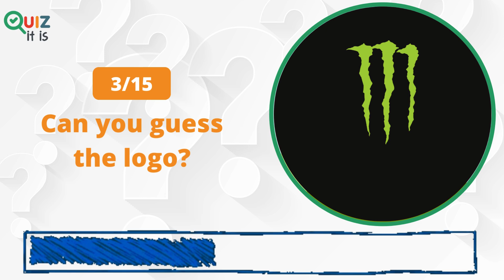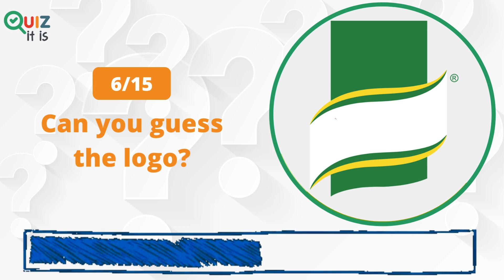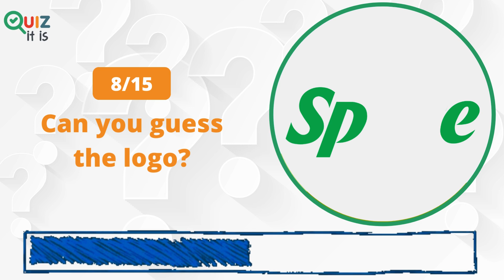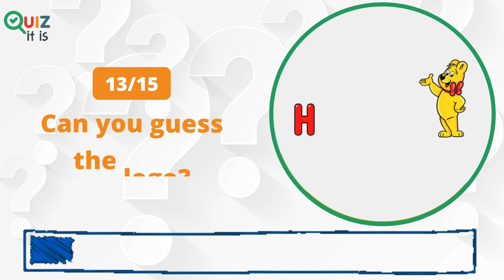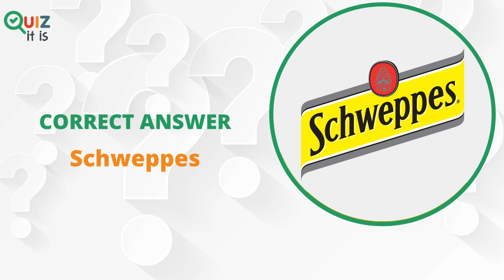Guess the Food & Drinks Logo | PART 2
Can you guess the food & drinks logo? How many logos can you guess correctly? 1 point for each correct answer. Comment your score below and enjoy this fun quiz challenge!

⏱️TIMESTAMPS⏱️
0:00 Intro
0:04 Question 1
0:16 Question 2
0:32 Question 3
0:48 Question 4
1:04 Question 5
1:20 Question 6
1:36 Question 7
1:52 Question 8
2:08 Question 9
2:24 Question 10
2:40 Question 11
2:56 Question 12
3:12 Question 13
3:28 Question 14
3:44 Question 15